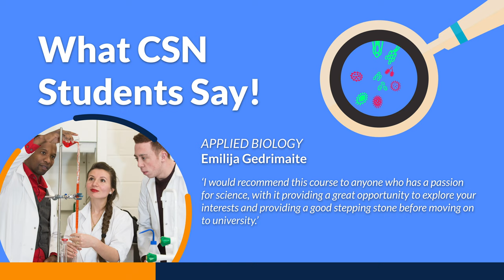CSN College of Further Education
Another motion graphic video for our client and neighbour CSN!
Showcasing their college courses, including student testimonials, links to higher education and how to apply.